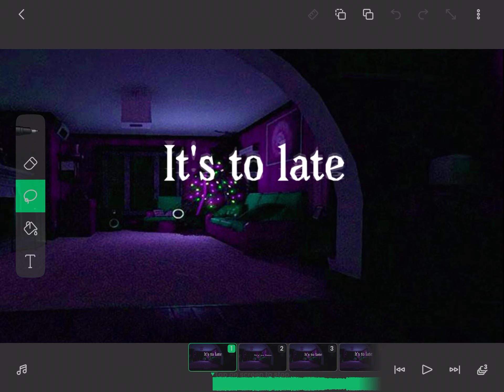Wip of it’s to late meme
Characters and background are not mine